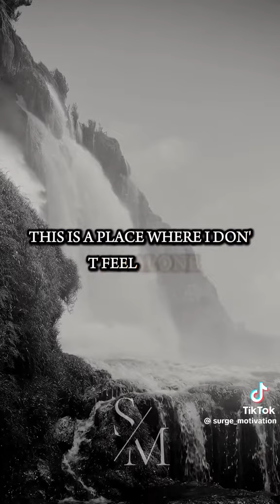September 4, 2024